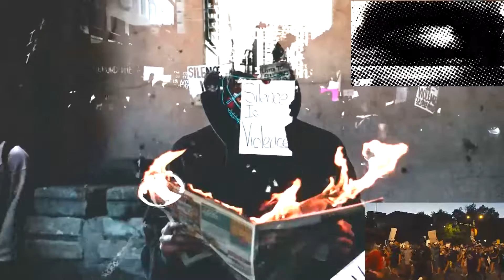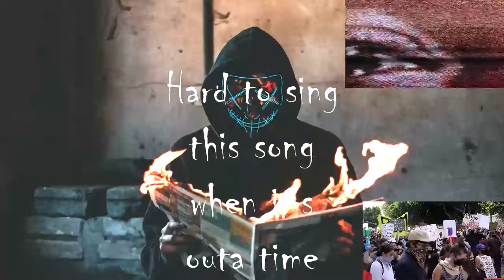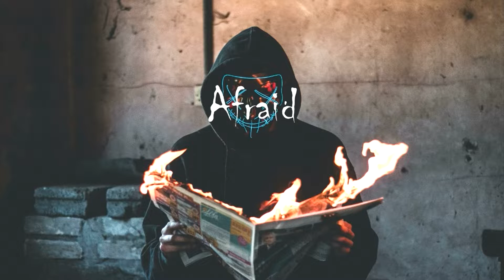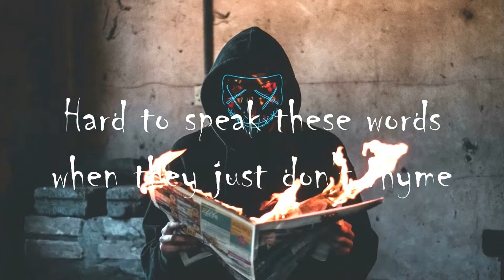REPLIKA 'Afraid' Official Lyric Video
'Afraid' Lyric video was created by Replika. All Music was written, mixed and mastered by Replika. All music is copyrighted by Replika

Please find us on and share our sites!